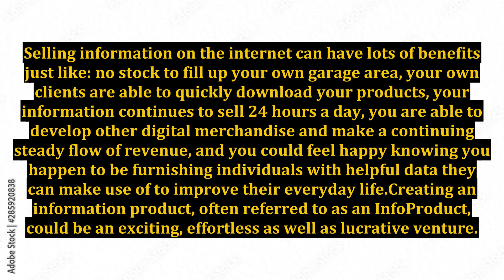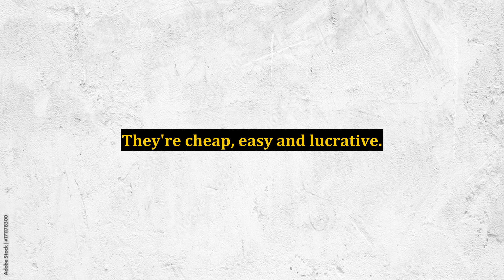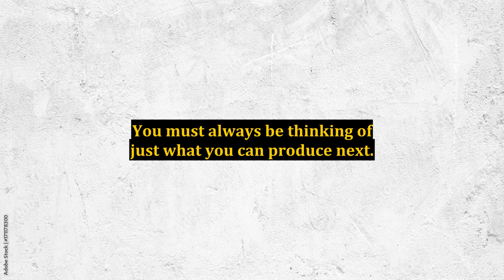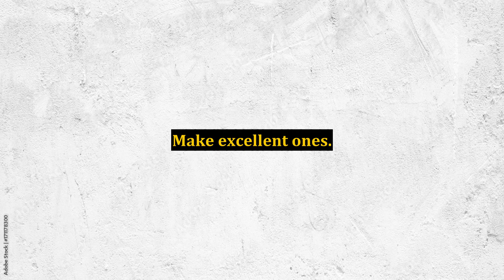Information Products Are Considered The Brand New Black